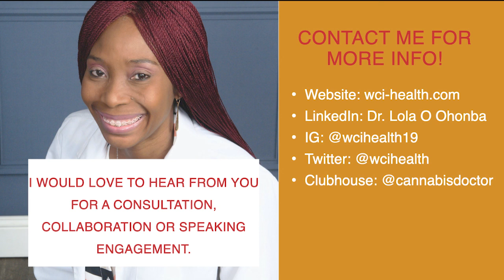Let's Talk Plant Medicine With Dr.O : Julie Battel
Cannabis has been around for many generations and been used as medicine not just by regular people, but also healthcare professionals.
Today’s guest, Julie Battel CNM, MPH is a seasoned healthcare professional with expertise in women’s health, neurological conditions, and plant medicine like cannabis.
Dr. O and nurse Julie dived deep into various topics including Cannabis, endocannabinoid system, racial justice in cannabis space and how to better help patients get access to all their medicine including cannabis.
To sign up for Dr. O’s incredible masterclass go those who register will also receive a free signed copy of Dr. O’s book “A Pharmacists Guide to Cannabis”!

BEST MOMENTS
“I’ve worked with pharmaceuticals all my career…. cannabis is the safest medicine I’ve ever worked with”
“Weekly, I get people say to me, cannabis changed their lives”
“I don’t believe cannabis is magic, we’re still learning about it, but to some patients it sure feel like magic. NP Julie Battel

VALUABLE RESOURCES
Follow Dr. O on social:

Dr. Lola Ohonba, PharmD
Clinical Pharmacist, Certified Medical Cannabis Specialist
Founder WCI HEALTH LLC (Alternative Health & Wellness)
Dr. Ohonba (aka Dr. O) is the founder and CEO of WCI HEALTH LLC, an alternative health and wellness company. She’s a clinical pharmacist certified in medical cannabis and a public speaker specialized in cannabis and psychedelics.
Dr. O helps healthcare professional, dispensaries and alternative medicine enthusiasts understand the health benefits of plant medicine using her background as a clinician and an herbal medicine user growing up in West Africa; so that they can assist their clients to level-up on their wellness journey, saving money and avoiding adverse reactions.